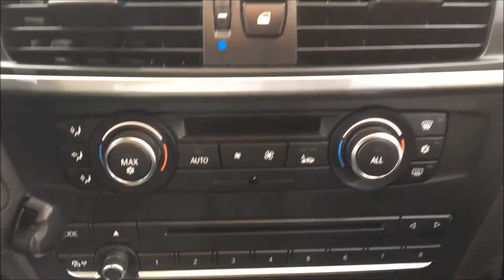2011 BMW X3,2.0 XDRIVE20D SE 5d AUTO 181 BHP